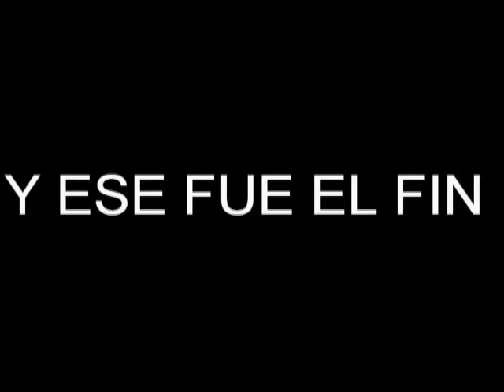la bamba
i like the way that dog plays the guitar ja ja  :-)